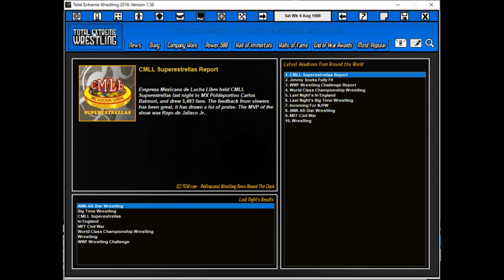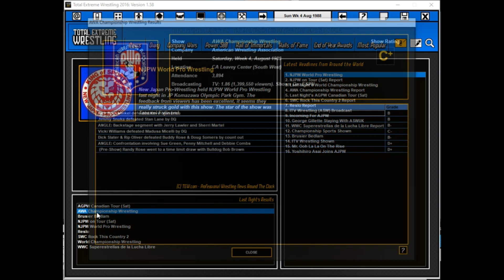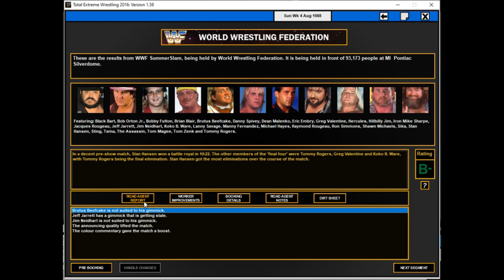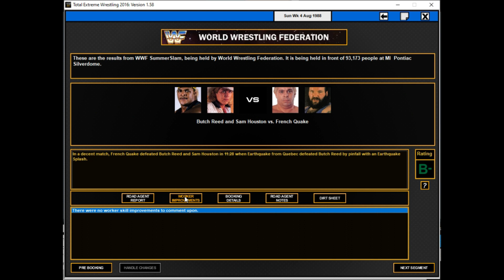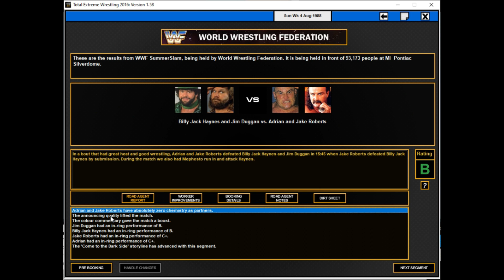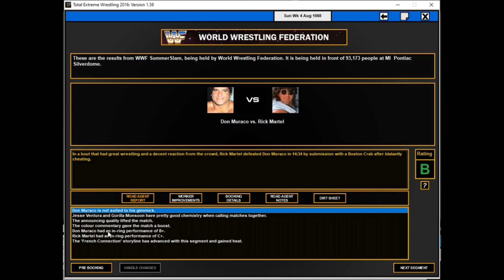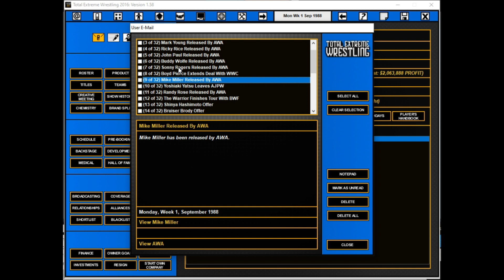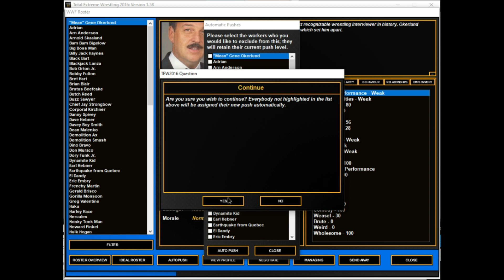TEW 2016 │ WWF 1987 │Épisode 85 │ Summerslam